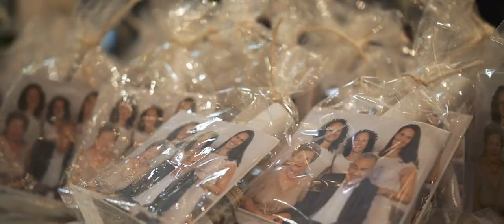PRIME TIME - Jetzt sind wir Programm I Hblw Maturaball 2018